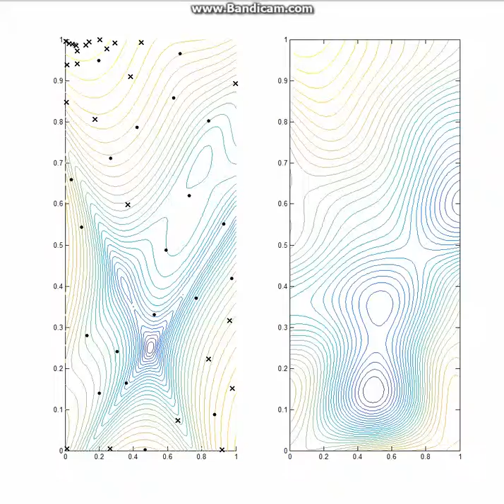GPSS on Goldstein-Price function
GPSS algorithm for discovery and analysis or small regions of input space. The left plot is a log-transformed Goldstein-Price function and sampling points. Right plot is an approximation to the function.